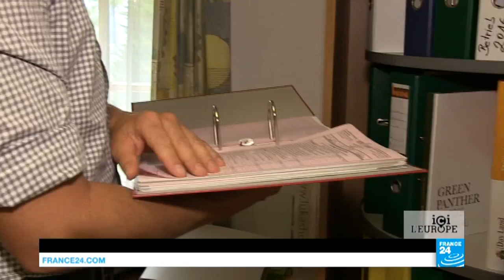Le modèle autrichien donne un coup de jeune à l'agriculture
À l’opposé des projets de fermes gigantesques du nord de l’Europe, l’Autriche mise sur une myriade de petites exploitations familiales, polyvalentes et autonomes, soucieuses de l’environnement.
Entretien avec M. Andrä Rupprechter, ministre de l’Agriculture autrichien, sur les collines de Vienne, au milieu des pommiers bio de "l’école du vin et des fruits".
Rencontre aussi avec Wolfgang Hackl, un agriculteur qui nous explique comment poules et abricots font bon ménage.
Reportages aussi de Johan Bodin sur ces agriculteurs autrichiens qui multiplient les sources de revenu, entre productions, aides et polyculture, ainsi que sur les nouveaux "paysans-hôteliers",  champion du tourisme à la ferme.
Co-financé par la Commission européenne
Le programme n'engage que son auteur et la Commission n'est
pas responsable de l'usage qui pourrait être fait des informations contenues.